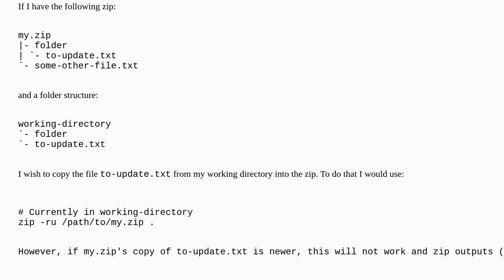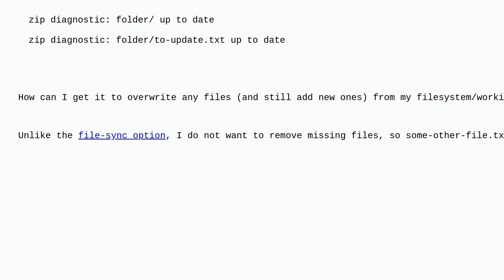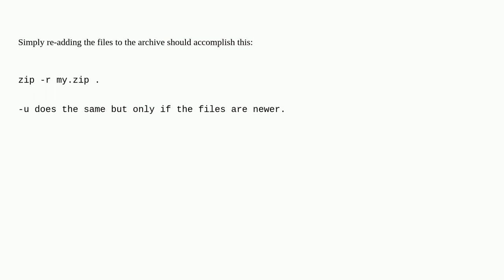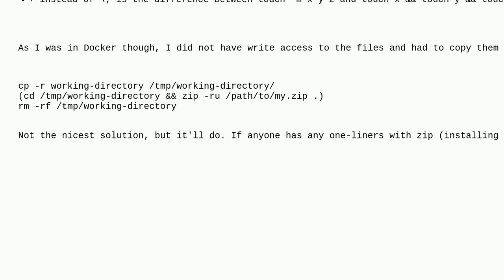How to get zip to update file in an archive even if the file on the filesystem is older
A special thanks goes out to the community

  zip linux